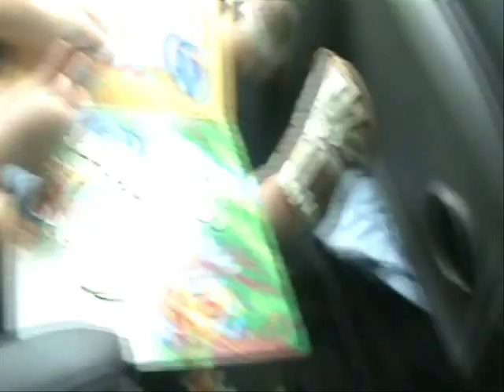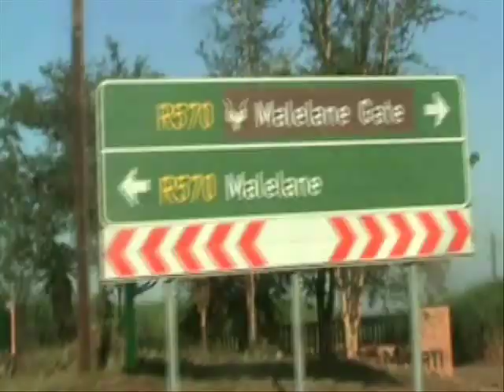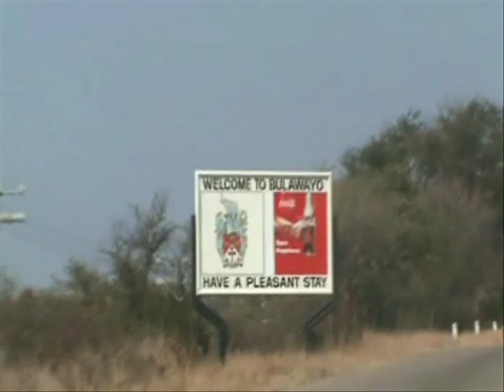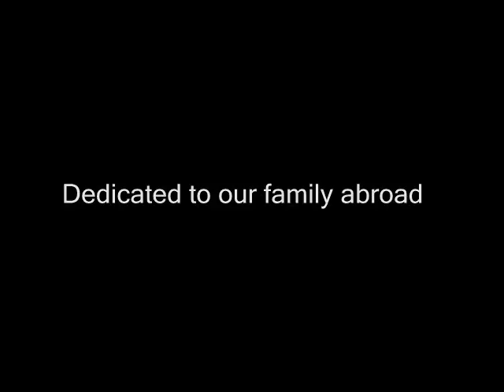Steve Kekana - All I need (Is Right Here in Africa). Southern african vacation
Our family's trip to Southern Africa, summer of 2011